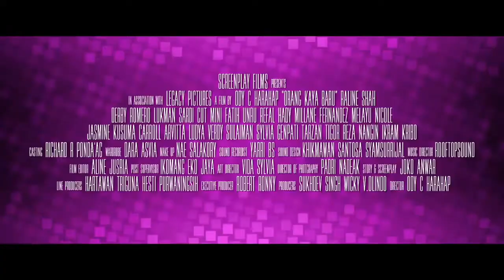Orang Kaya Baru Trailer (2019)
ORANG KAYA BARU THE MOVIE

Durasi : 96 menit
Jenis Film : Drama, Comedy
Produser : Sukhdev Singh, Wicky V Olindo
Sutradara : Ody C Harahap
Penulis : Joko Anwar
Produksi : Screenplay Films, Legacy Pictures
Casts : Raline Shah, Derby Romero, Lukman Sardi, Cut Mini, Fatih Unru, Refal Hadi

SINOPSIS
Kakak beradik Tika (Raline Shah), Duta (Derby Romero), serta Dodi (Fatih Unru) sudah terbiasa hidup di keluarga pas-pasan. Mereka terlatih untuk mendapatkan sesuatu dengan susah payah dan mensyukuri apa yang mereka punya. Walaupun serba kekurangan.

Keluarga mereka sangat hangat dan mereka sangat dekat dengan ibu bapak mereka (Cut Mini dan Lukman Sardi). Tapi suatu hari kedamaian keluarga mereka terganggu dengan kepergian ayah mereka yang selama ini selalu jadi panduan hidup mereka sekeluarga.

Lebih kaget lagi karena kemudian mereka tahu bahwa bapak mereka sebenarnya adalah orang kaya dan selama ini berpura-pura jadi orang tak punya. Seketika, hidup keluarga itu terbalik dan mereka harus memutuskan apakah duit memang sumber kebahagiaan atau bukan.